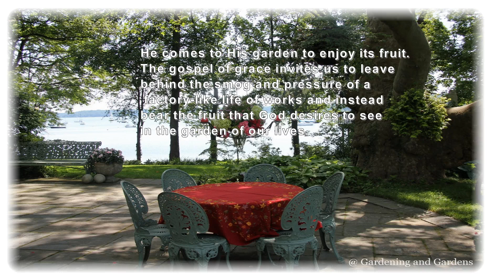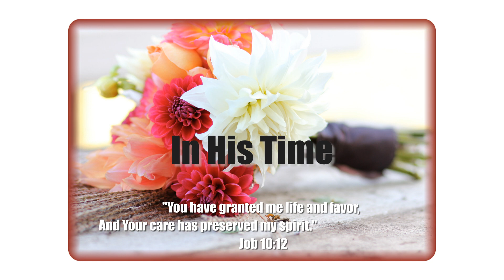In His Time - Maranatha